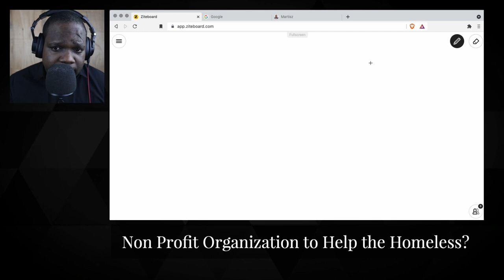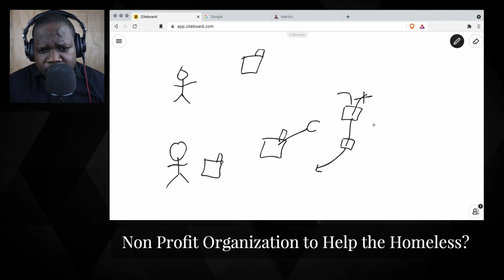Non Profit Organization to Help the Homeless? | Martisz [ Nonprofit Organization ]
In this video, I will show you some things about nonprofit organizations. I will be discussing some things that you can use. This video will be very helpful for consumers, entrepreneurs, business owners, and creators.